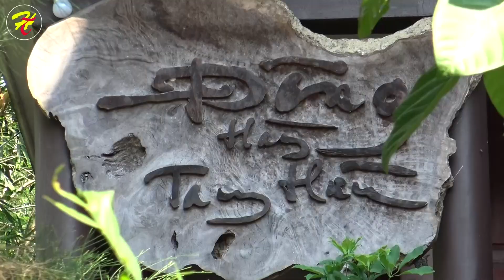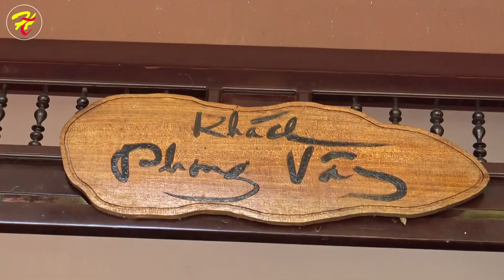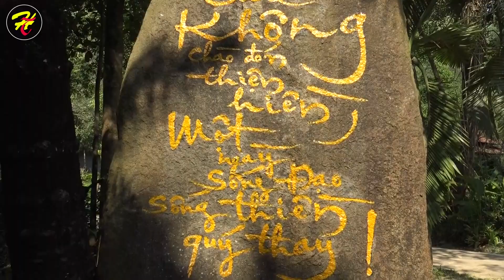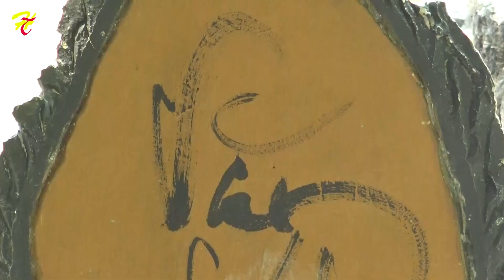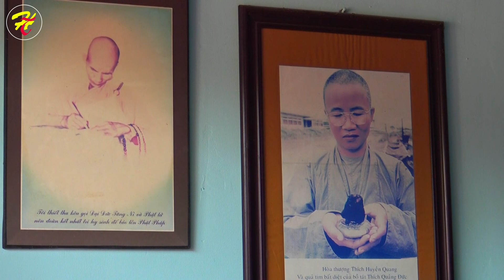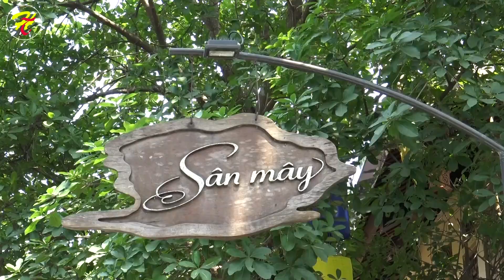Tham quan Huế. 19/4/2019.